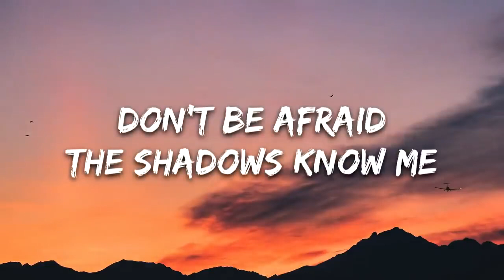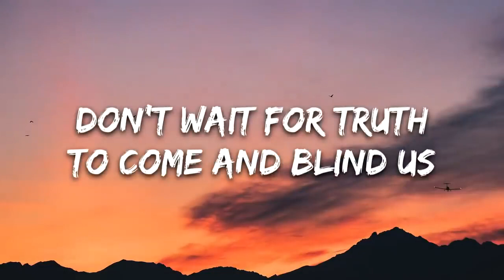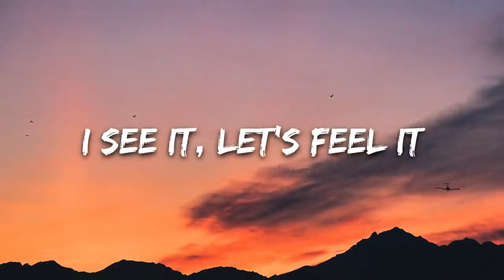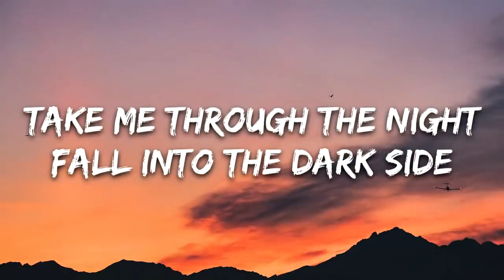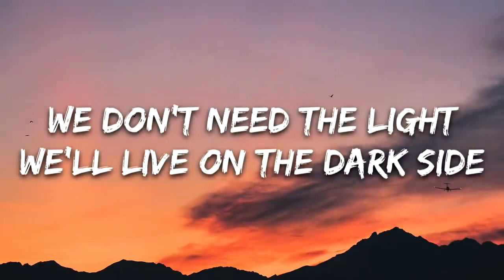Alan Walker Darkside Lyrics